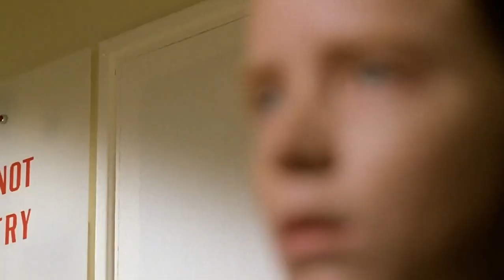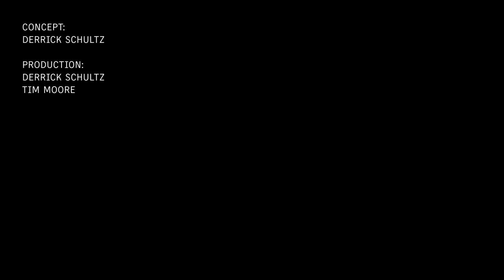Human Centipede (Scream Scenes Day 29) [OpenPose Match Cuts]